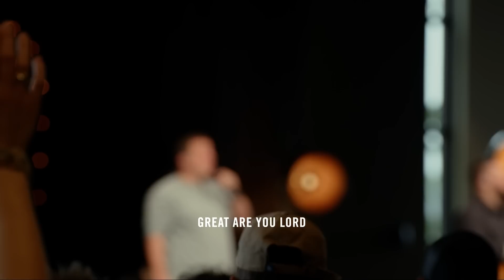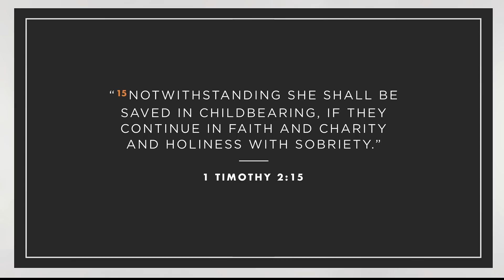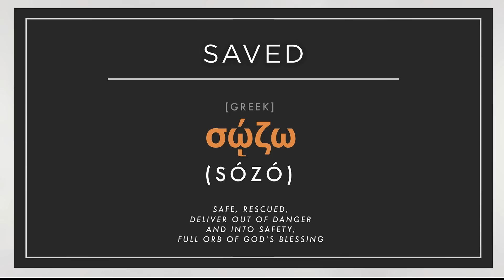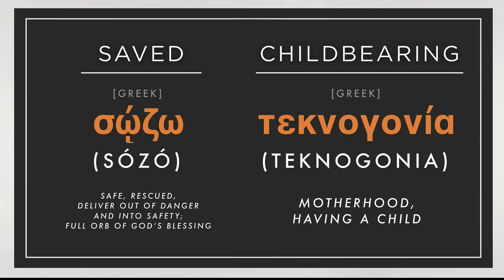May 8, 2022 | Mother's Day 2022 - Brett Meador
The Bible mentions some amazing mothers that provide great examples of faith and trust in God. As we survey moms of the Bible on Mother’s Day 2022, we learn what makes these women so notable and how we all can follow their examples in our Christian lives.

ADDITIONAL RESOURCES